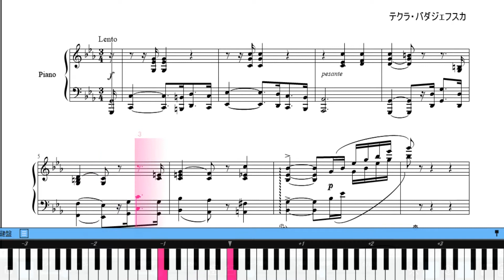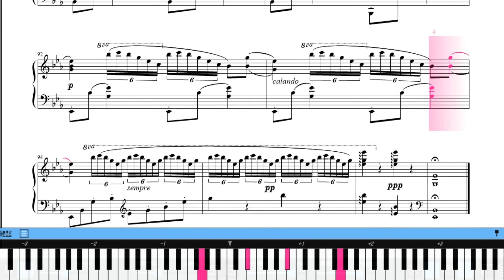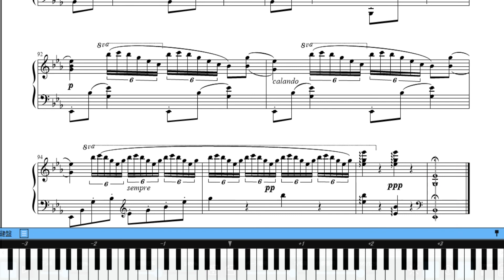乙女の祈りは叶えられていた！ 「かなえられた祈り」 楽譜動画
楽譜あります。無料です。下記ＵＲＬから印刷ダウンロード
乙女の祈りのテクラ・バダジェフスカ の祈りはかなえられた祈り叶っていたんですね。彼女のもう一つの曲、かなえられた祈り／La Priére Exaucéeの楽譜動画です。この作風が彼女の特徴なのでしょう。乙女の祈りとほぼ同じ手法で作曲されています。